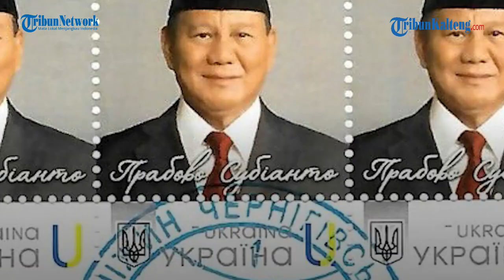Penghormatan Pelantikan Presiden RI, Ukraina Rilis Prangko Bergambar Prabowo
Badan Pos Ukraina Ukrposhta meluncurkan prangko edisi spesial yang menampilkan foto Presiden RI Prabowo Subianto.

Prangko tersebut diunggah KBRI Kyiv lewat akun Instagram resminya, Kamis (7/11/2024).

KBRI menjelaskan, prangko bergambar Prabowo merupakan usulan dari LSM The Ukrainian Initiative.

Hal ini merupakan bentuk penghormatan dalam menyambut pelantikan Presiden Republik Indonesia ke-8.

"Ini merupakan bentuk penghormatan dalam menyambut pelantikan Presiden Republik Indonesia ke-8," tulis KBRI Kyiv.

KBRI berharap hubungan diplomatik antara Indonesia dan Ukraina semakin erat dan saling menguntungkan di masa mendatang.

Adapun prangko bergambar Prabowo ini dicetak terbatas, namun secara resmi bisa digunakan untuk pengiriman pos di seluruh Ukraina.

Ukrposhta adalah kantor pos nasional resmi Ukraina yang menyediakan layanan pos, logistik, keuangan, dan perdagangan untuk perorangan maupun bisnis.

Pada Maret 2024, Presiden Ukraina Volodymyr Zelensky juga sudah mengucapkan selamat kepada Prabowo atas kemenangan di Pilpres.

Ucapan selamat itu disampaikan lewat panggilan telepon.

Prabowo dan Zelensky juga berdiskusi terkait sejumlah isu global dan bilateral.

Termasuk mengenai formula perdamaiain Ukraina atas invasi Rusia.